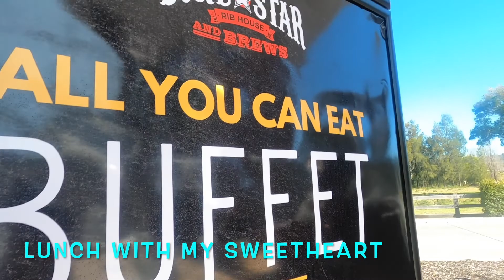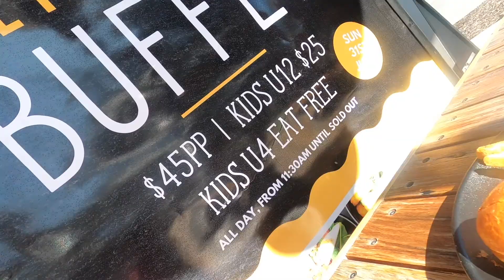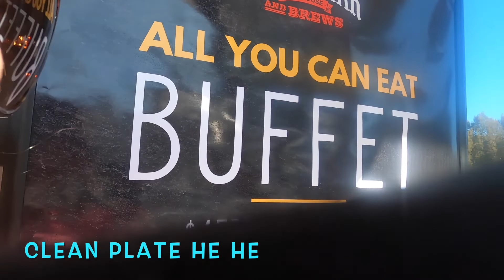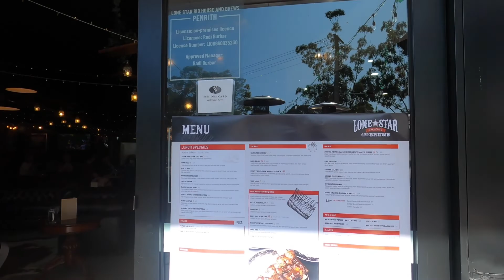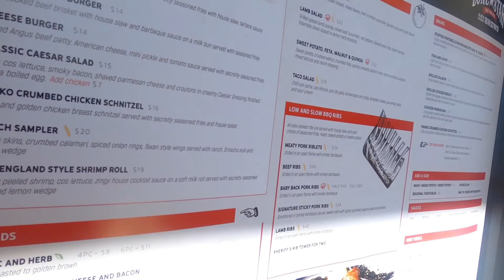LUNCH AT LONE STAR RIB HOUSE AND BREW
After window shopping looking at new reclining chairs my hubby and I went to have lunch at Lone Star restaurant. Smile and enjoy!